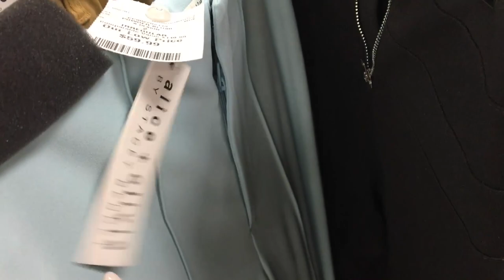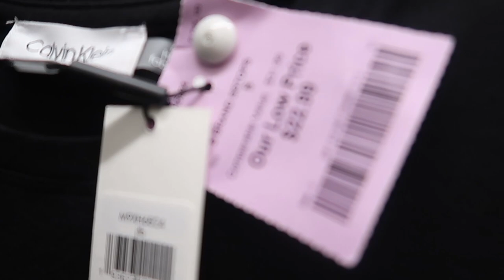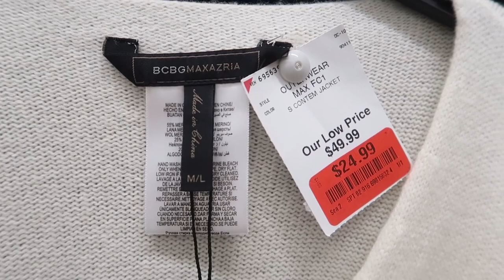Shopping VLOG/Burlington/Где в США купить бренды по скидкам?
Привет всем!
Сегодня пойдем на шопинг в  за брендами по хорошим ценам.